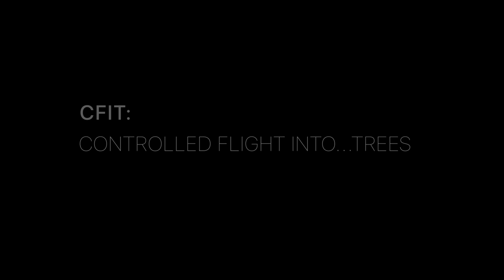1 Minute Film: Golden Morning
Casual dawn patrol flight to the river for some bar hopping and magic hour footage results in an hour's bushwhacking through the swamp. Music by Impulse Coupling.